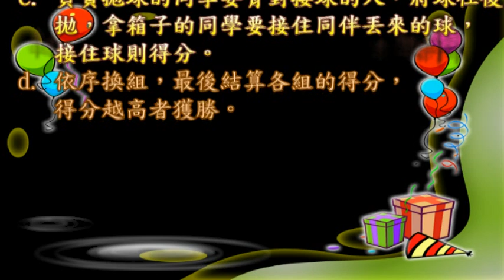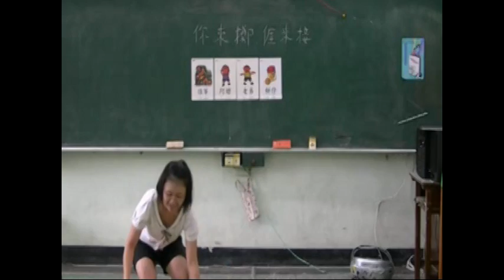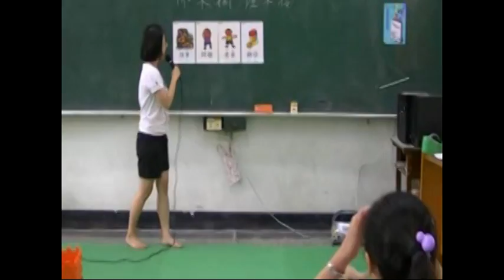客語教學遊戲-5你丟我撿.mpg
由高雄市國教輔導團語文領域99年教學精進計畫，委託高雄市莊敬國小客語教師李淑華設計的客語教學遊戲，生動有趣。遊戲規則:1. 可分成多組競賽，每組各派二人。2. 先唸老師指定的字詞卡，答對後同組的兩人一人手拿箱子，一人拿球。
負責拋球的同學要背對接球的人，將球往後拋，而拿箱子的同學則要想辦法接住同伴丟來的球，接住球則得分。之後依序換組，最後再結算各組的得分，得分越高者獲勝。